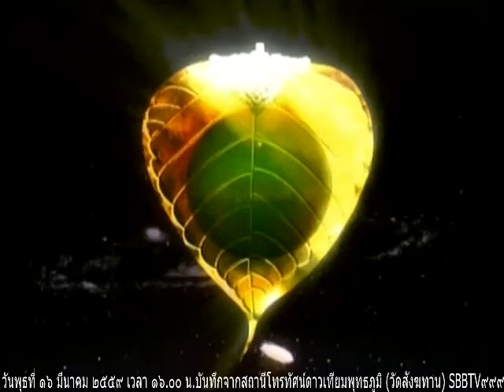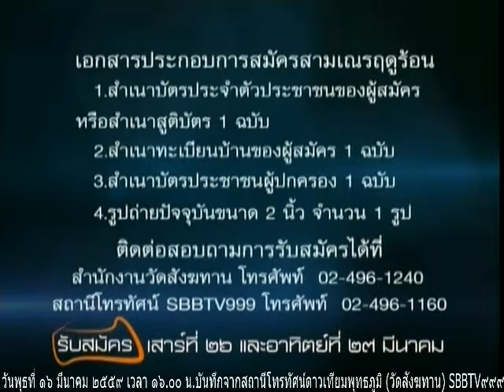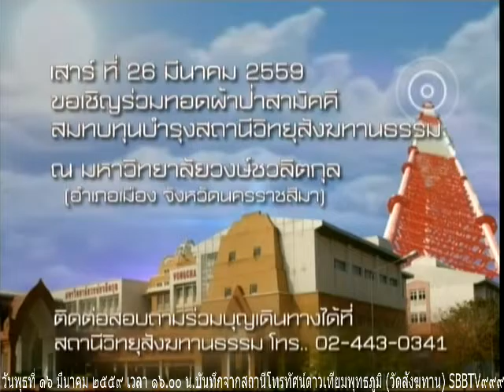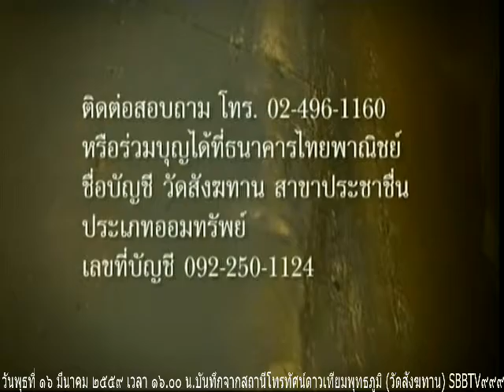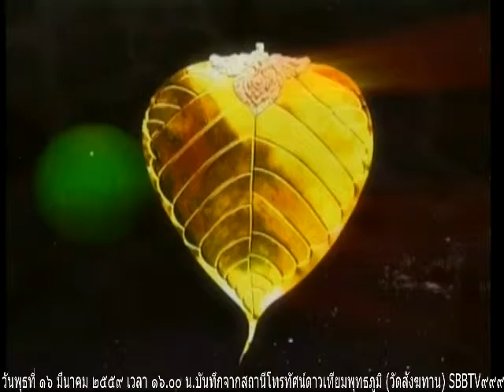วันพุธที่ ๑๖ มีนาคม ๒๕๕๙ รายการธรรมะสว่างใจ หลวงพ่อสามารถ สมาธิ